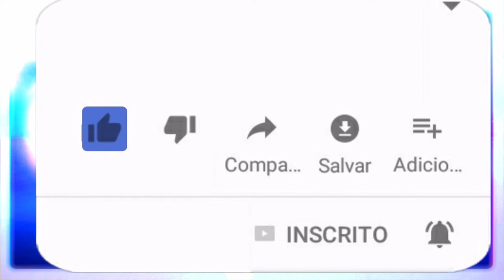PAI BENEDITO E O ESTUDO DA MEDIUNIDADE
E neste programa abençoado mais uma vez o irmão Edson Rosa serve de eflúvio da espiritualidade sob a luz da incorporação do Pai Benedito de Aruanda que vem trazer o tema: Estudo da mediunidade.
Repostado!

🔴 TERAPIAS OFERECIDAS.
Mesa Radiônica: R$125,00
10:00H ÀS 19:00H.

✅Doações:
Banco Bradesco
Agência: 2379-5
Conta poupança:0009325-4